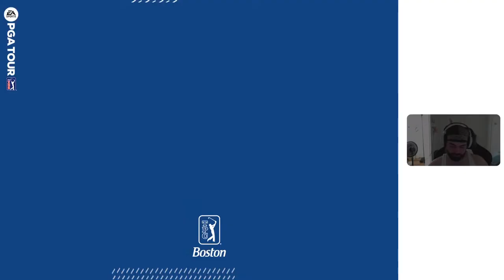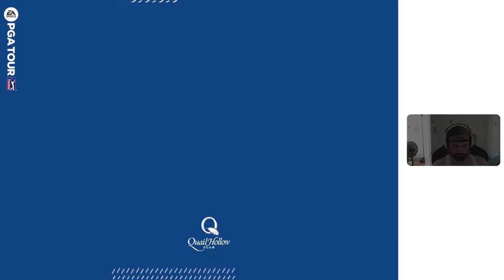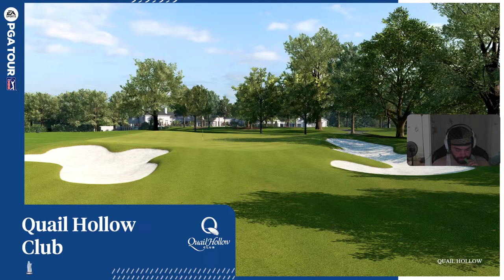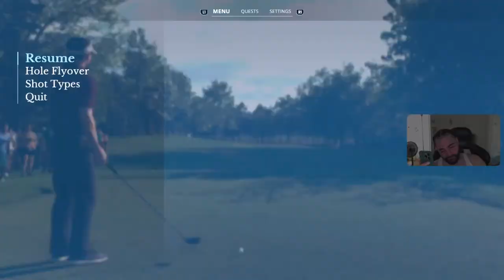Road to the Masters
Its free to follow